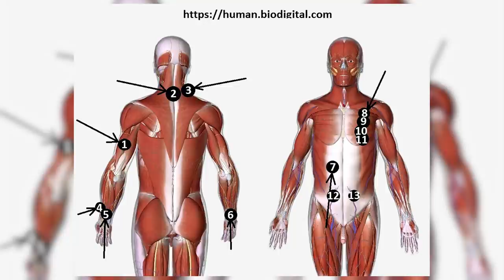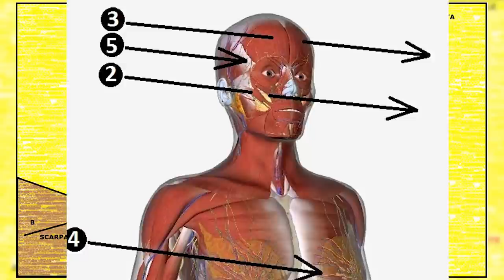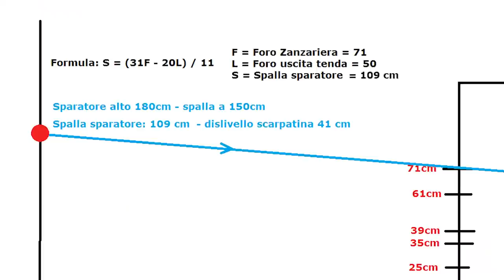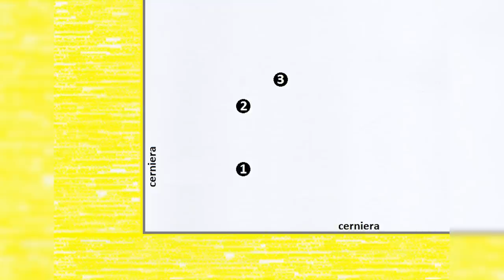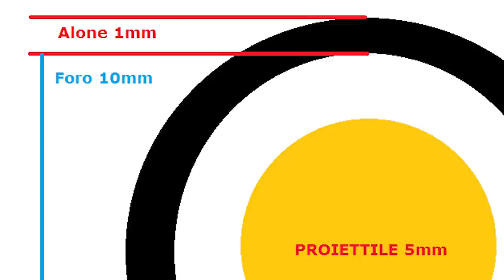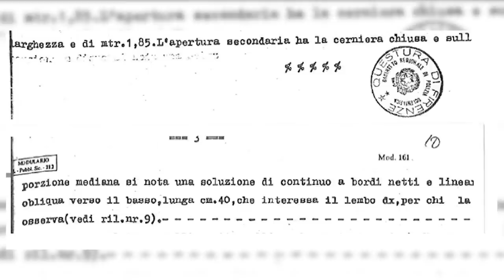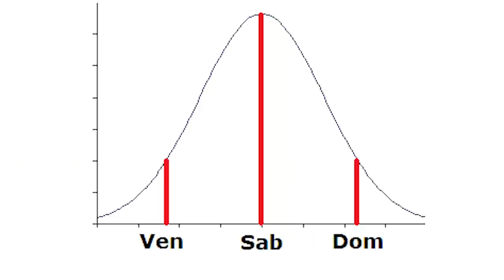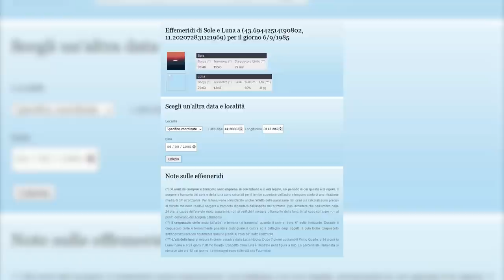Mostro di Firenze - Quel silenzio che non convince - Parte 2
Con questo secondo video si conclude, almeno per il momento, la disamina critica della ricostruzione del delitto degli Scopeti proposta da Enrico Manieri, fatta propria dal documentario RAI "Quel silenzio che non tace". Vedremo altri errori e inverosimiglianze, che si sommano ai precedenti.

00:00:00 Precisazioni e risposte ai commenti
00:12:59 Incompatibilità delle traiettorie sul piano verticale
00:30:48 Gli anelli neri attorno ai fori sulla zanzariera
00:47:13 La mutilazione di Nadine
01:02:35 Il giorno del delitto
01:22:48 L'ora del delitto
01:30:03 Anticipazioni sulla terza parte